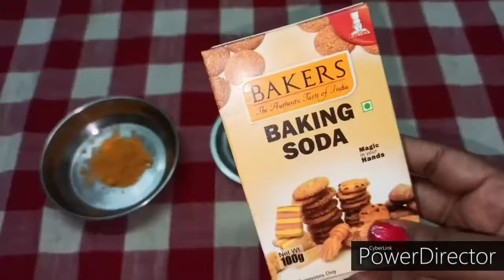மஞ்சள் நிற பற்கள் மற்றும் கறைகள் ஒரே வாரத்தில் வெள்ளையாக சிம்பிள் remedy Saras Home Making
மஞ்சள் நிற பற்கள் மற்றும் கறைகள்
ஒரே வாரத்தில் மறைய இதை Try panunga...
சிம்பிள் remedy.